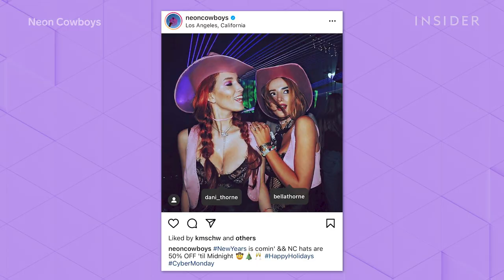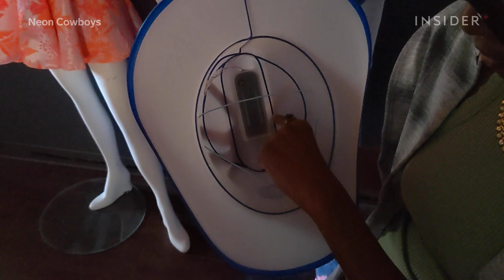Cowboy Boots Light Up Neon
Neon Cowboys makes accessories with lights that simulate the appearance of bright neon lights. Celebrities like Dua Lipa and Kylie Jenner have been spotted in Neon Cowboys' light-up cowboy hats, and the brand also collaborated with Kacey Musgraves on a special-edition hat. The Black-owned business also sells boots, masks, corsets, and more. Asia Hall started the brand after attending a pitch-black country concert and thinking it would be fun for attendees to wear light-up accessories.